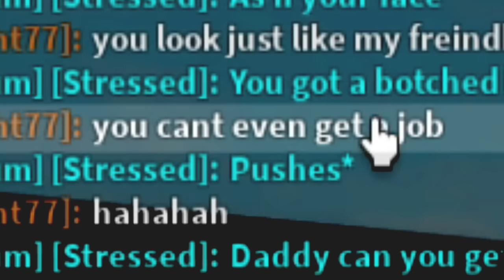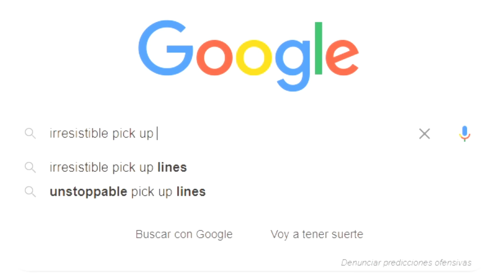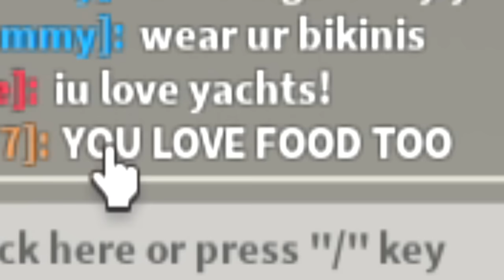I PRETENDED to be a RICH BOY in Brookhaven..🤑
୨ hey besties!! today i was in roblox brookhaven when i saw girls putting up a rich boys only van, as I was myself, they didnt even notice or acknowledge me but when I changed into a rich boy to test them they paid attention to mee and became gold diggers, it was supere funny though to troll them and seeing how they would react!! comment what I should do next heehe :)